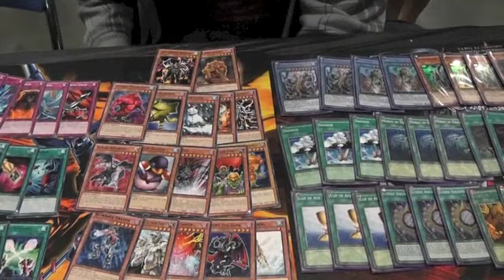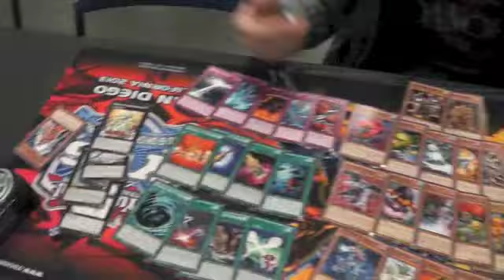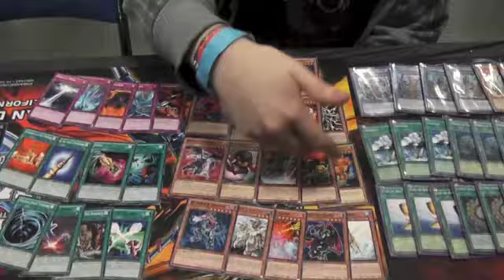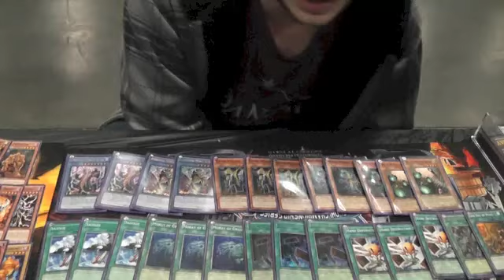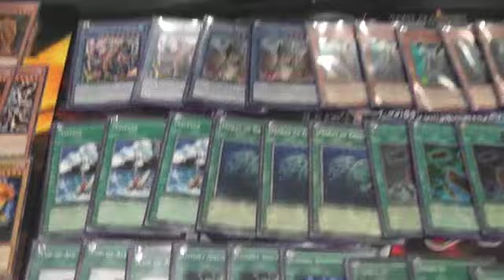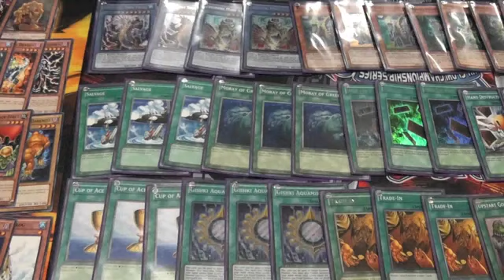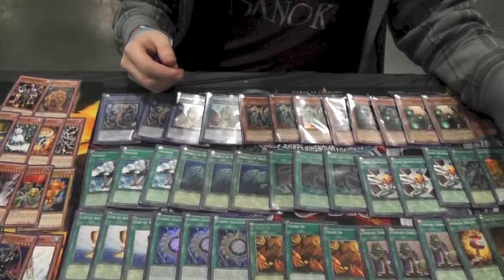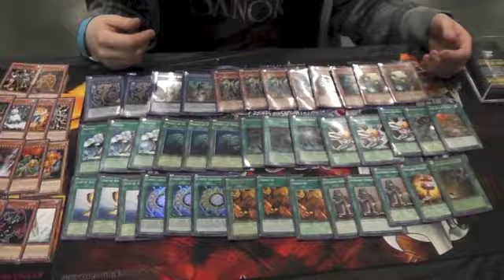Top 32 YCS San Diego Allen Pennington Gishki FTK (SlimXTeamSymmetry)